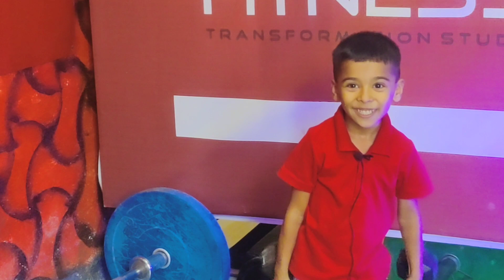How to plan your workout? How to choose exercise in your workout plan? YuWe Fitness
We also provide personalized workout and diet plans based on your goals and past experience.